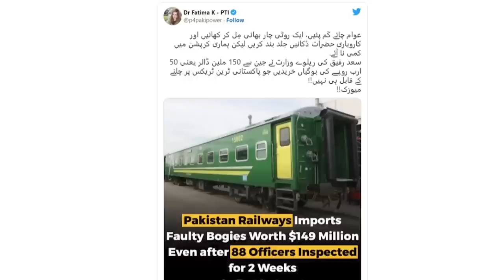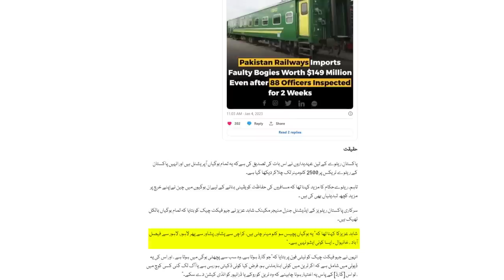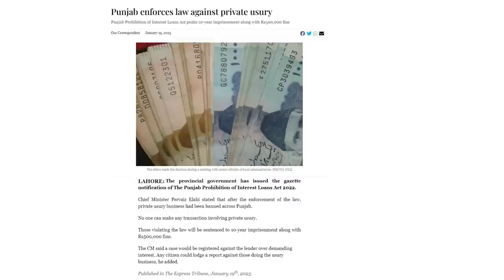Pak Railway will earn Billions from New High Speed Vans | Rich Pakistan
(20.1.23) New 70 High Speed Vans reached Pakistan. Pak Railway will earn Billions from them.